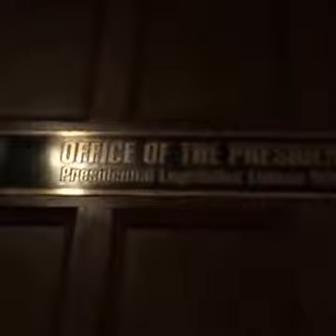Preparing for DUTERTE 1st SONA